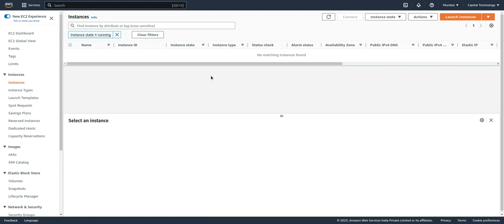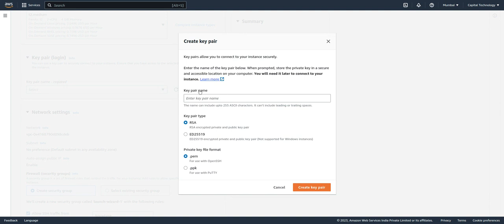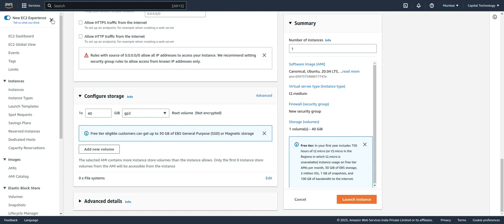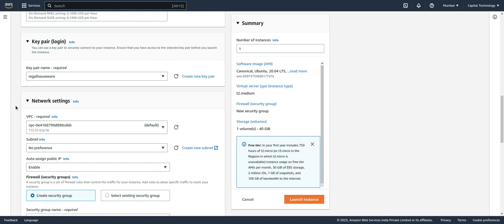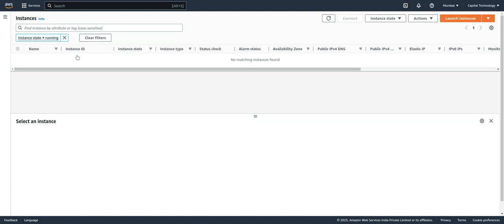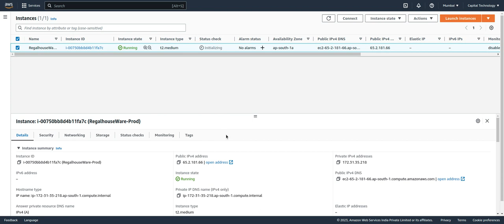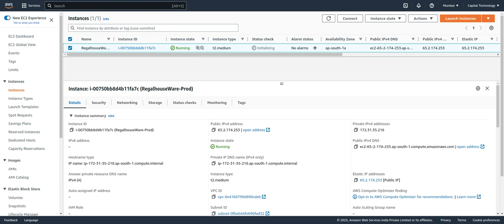How to create aws free tier account step by step? AWS Tutorial For Beginners | Create Server AWS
How to Create AWS Account Free | AWS Tutorial For Beginners | Create Server AWS, How to create aws free tier account step by step, How to setup Amazon Server?

1.
2.
3.

how to setup ftp server on amazon ec2?
how to setup openvpn server on amazon ec2?
how to setup gui on amazon ec2 ubuntu server?
what is amazon server?
how to setup aws?
How to Create AWS Account Free?